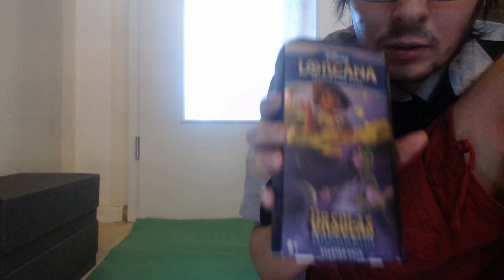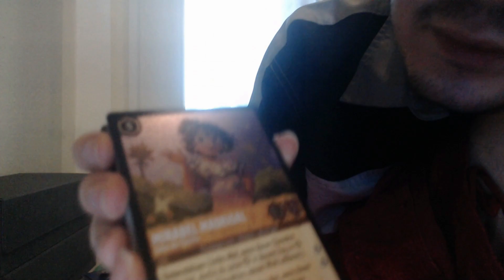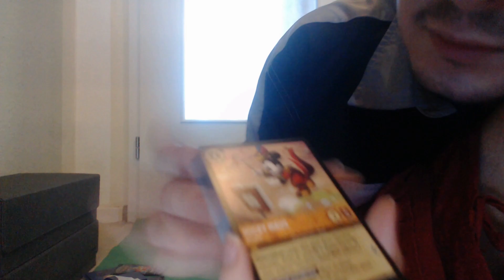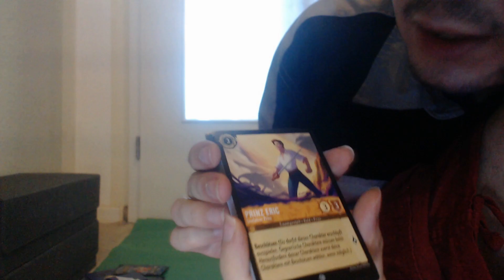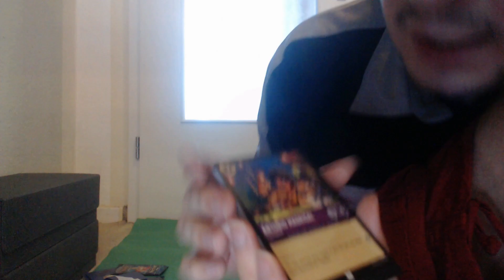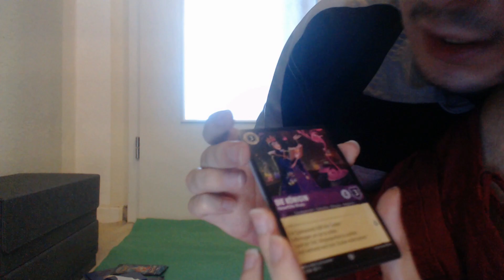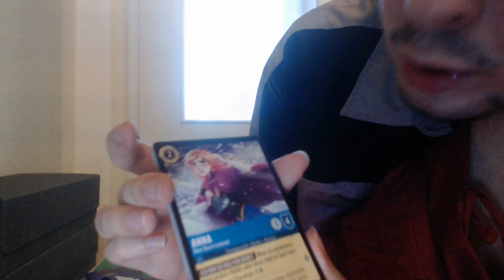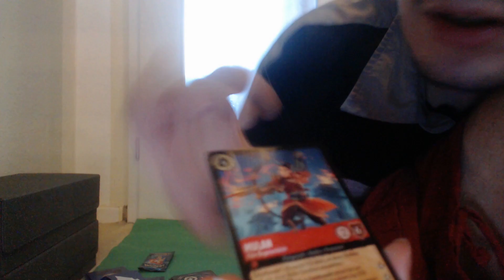DISNEY LORCANA #15 [FHD/60 FPS/Deutsch] 🎁 Ursulas Rückkehr: Starter Deck Bernstein/Amethyst